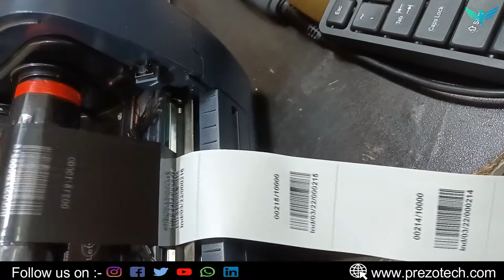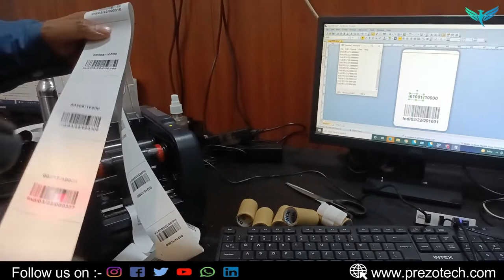Garments Taffeta Labels Printing by Prezotech | Label Manufacturer | Best Prices for Barcode Printer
Our other products
 Barcode scanner
 Barcode printer
 Thermal printer
 Portable data terminal
 Receipt printer
 Industrial barcode printer
 Bartender software
 Barcode label printer
 Barcode label
 Handheld barcode scanner
 POS touch terminal machine
 Barcode ribbons
 Billing & Inventory software
 Card printer
 RFID system
 Barcode printer Repairing service
 Taffeta rolls ribbons
 Cash drawer tray
 Zebra printer
 Potable terminal
 Hands – held scanner
 Barcode printer head
 Bluetooth printer
 Barcode scanner stand
 Security seal labels
 pre - printed labels